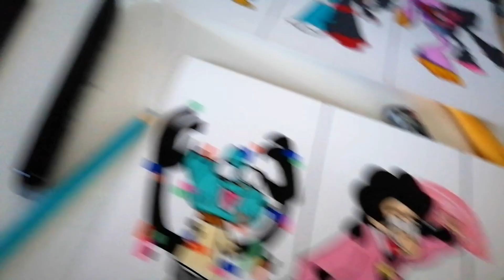Dibujando Mods De Friday Night Funkin | BEN DROWNED TERRIBLE FATE | SHAGGY´S | JAKE GLITCH | CunsArt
En este vídeo estaré dibujando mods de friday night funkin. espero les guste y comenta cual es tu favorito. deja un like para traer mas vídeos.
3
✏MATERIALES:
➕MAS DIBUJOS FÁCILES
RELACIONADOS:

como dibujar
how to draw
como desenhar
como dibujar fnf
how to draw fnf
como desenhar fnf
como dibujar mods
how to draw mods
como desenhar mods
dibujando mods
drawing mods
desenhando mods
como dibujar a ben drowned
how to draw ben drowned
como desenhar ben drowned
como dibujar a shaggy
how to draw shaggy
como desenhar o shaggy
como dibujar a jake
how to draw jake
como desenhar o jake
dibujando friday night funkin
drawing friday night funkin
desenhando friday night funkin